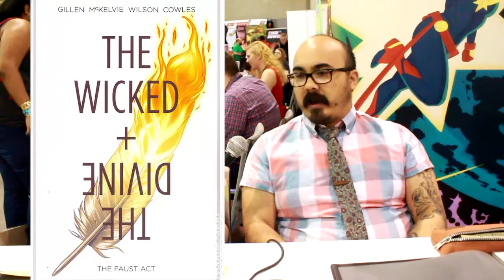Kris Anka Heroescon 2016 Interview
While at Heroescon 2016 , The Aficionados meet with Comic Artist Kris Anka.

FOLLOW The Aficionados
FACEBOOK.com/AficionadosAssemble
TWITTER.com/AficionadoTube
The-Aficionados.TUMBLR.com/